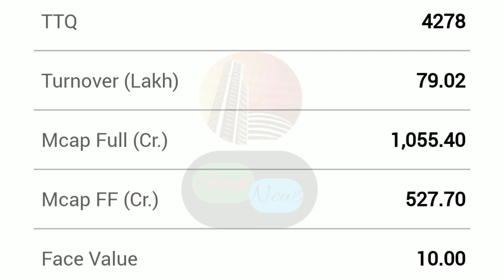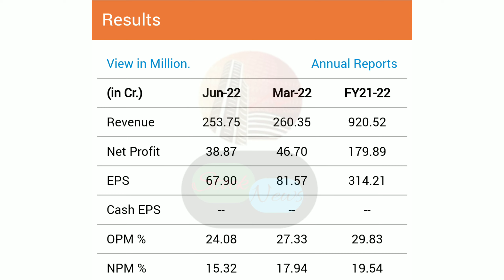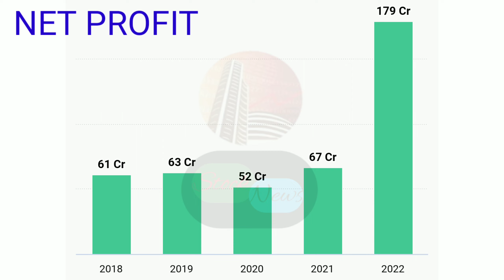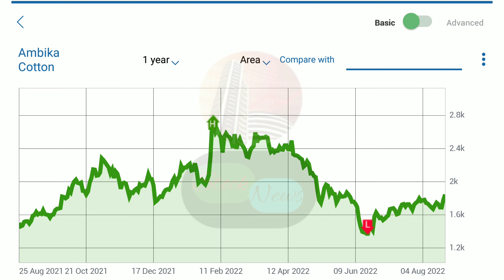JAIN SAHAB KA GEMS STOCK | AMBIKA COTTON MILLS | EXPERT OPENION ON AMBIKA COTTON MILLS